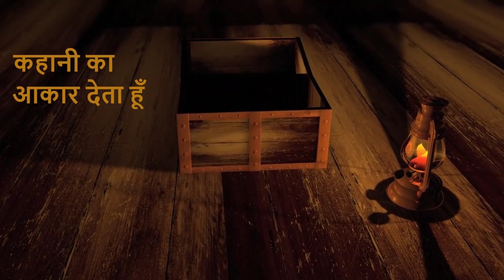Hindi Horror Stories | The Red Letter (द रेड लेटर) | Ghost Story | Kahani | Kahanikaar Sudhanshu Rai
Hindi Horror Stories | The Red Letter (द रेड लेटर) | Ghost Story | Kahani | Kahanikaar Sudhanshu Rai | Hindi Stories | Thriller | Mystery | Suspense

Suhaan after coming back to Lucknow finds a mysterious letter which predicts his future. But the future about to come brings scary experiences for Suhaan. Listen to this horror story in hindi for more.